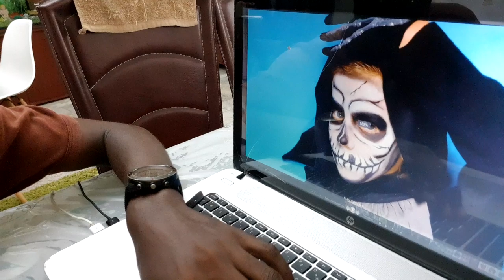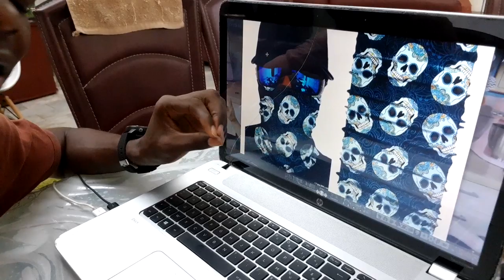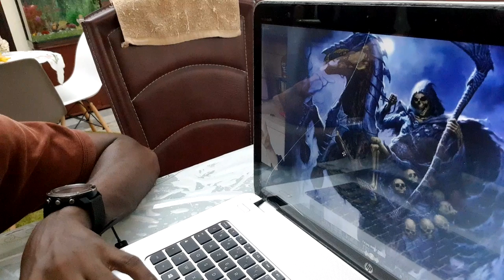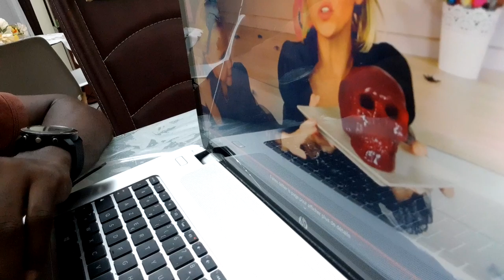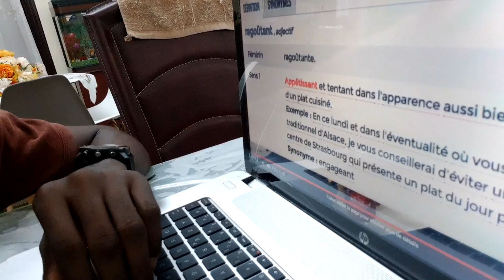UNE TÊTE DE MORT EST ÉGALE À UN DÉMON